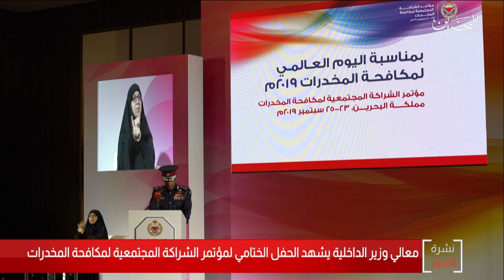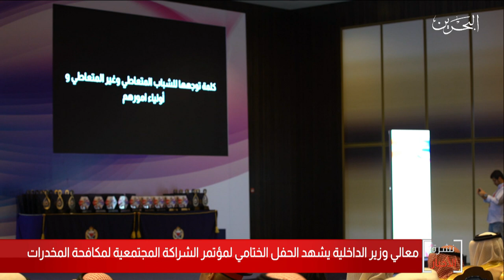البحرين مركز الأخبار : معالي وزير الداخلية يشهد الحفل الختامي لمؤتمر مكافحة المخدرات 25-09-2019